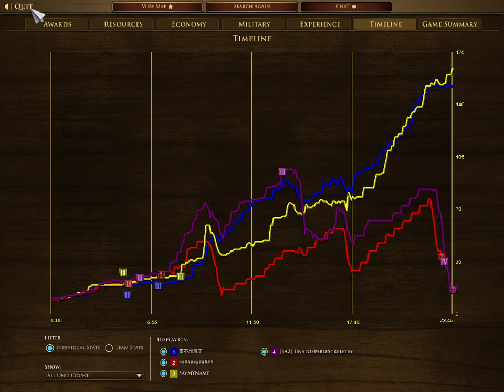War of the Mortars (Age of Empires 3 Definitive Edition)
In this match we start out with the usual aggro, but have to soon come up with an artillery defense for this push. See if a Spanish church FF can overpower an army of mortars.